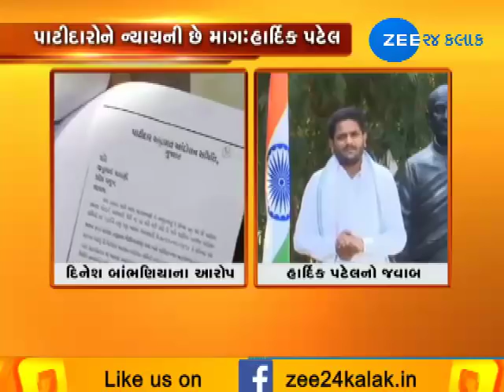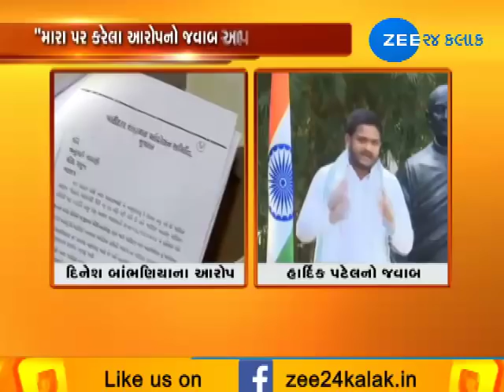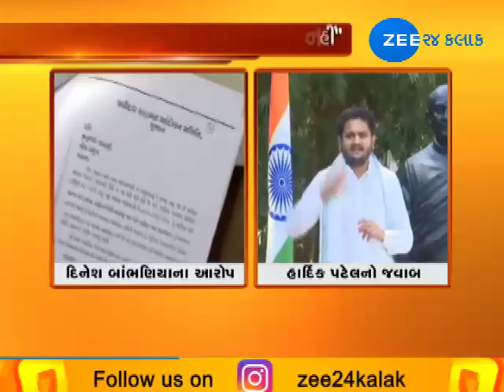Hardik Patel Answering Dinesh Bambhaniya's accused on him | Zee24Kalak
Hardik Patel Answering Dinesh Bambhaniya's accused on him